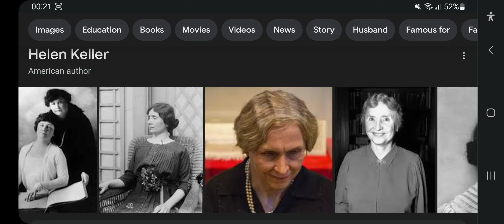56th Anniversary Of Helen Keller's Death